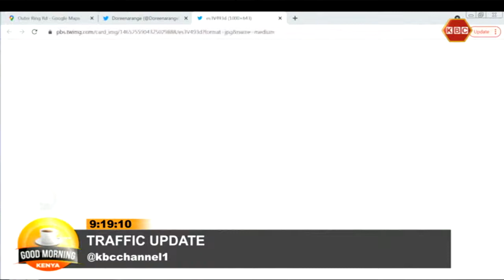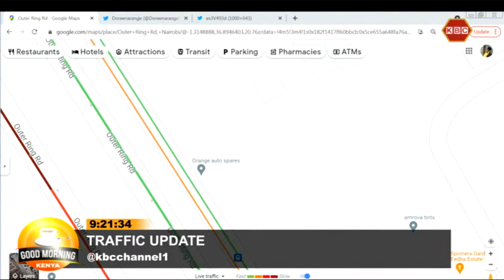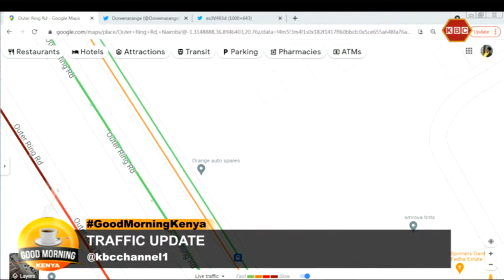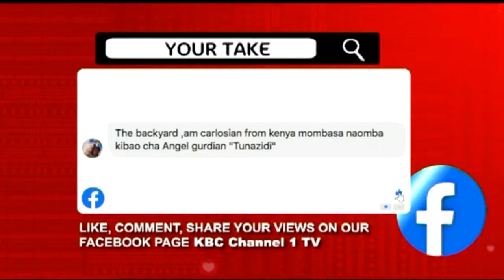LIVE:GoodMorningKenya II 30th Nov 2021II